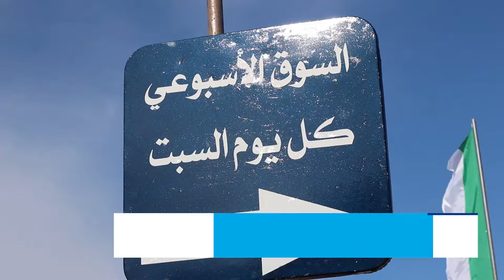مكانش مكس في السوق الأسبوعي حمام قرقور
تابع المزيد على صفحتنا بالفايسبوك